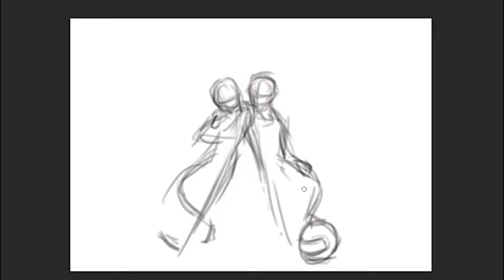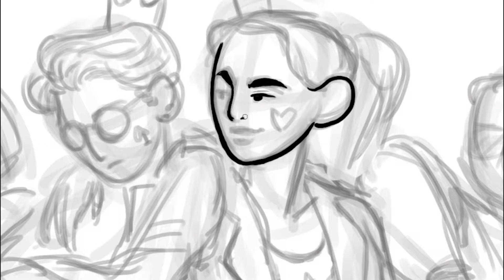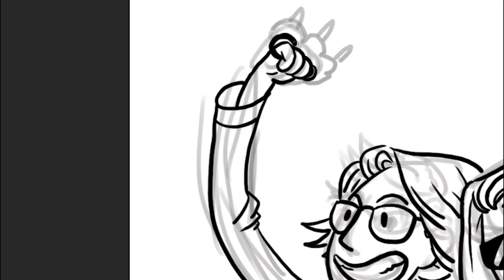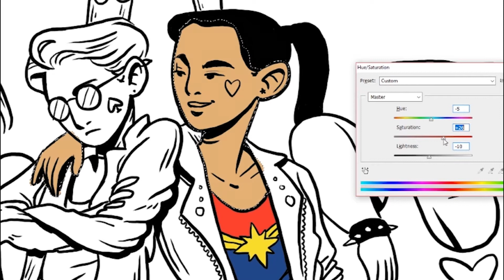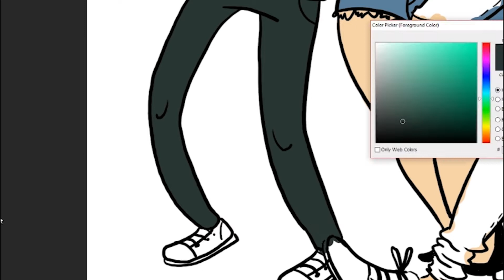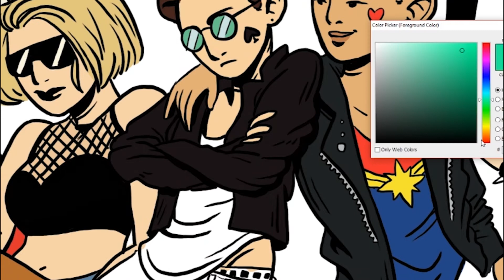Gangster Girls - Isabelle draws! Speedpaint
In this video Isabelle is drawing the both of us together with some classmates as gangsters for a class zine that got published last month.